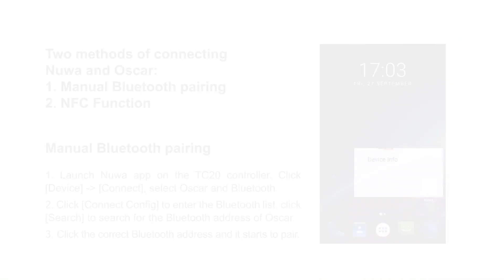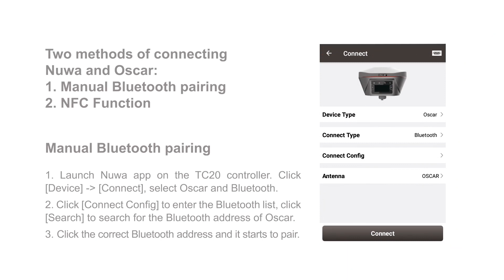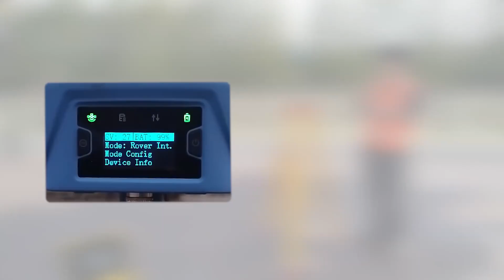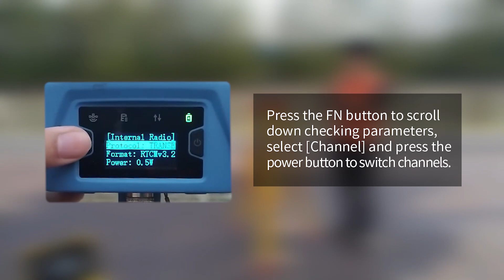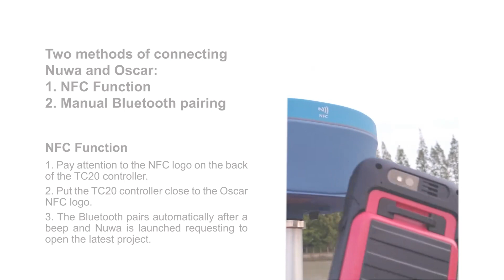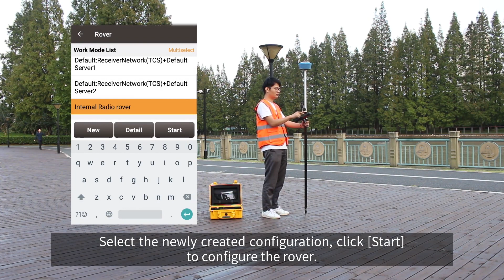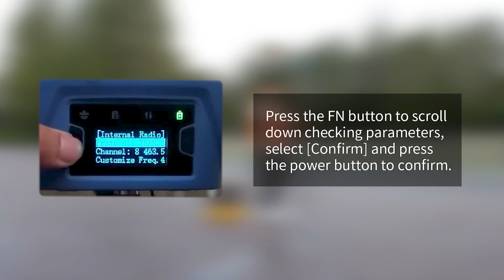Oscar Working with Internal Radio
[Oscar Quick Start Video - Oscar Working with Internal Radio]: Configure two Oscar Advanced Receivers as a Base and a Rover respectively, use internal radio to transmit and receive RTK correction data.